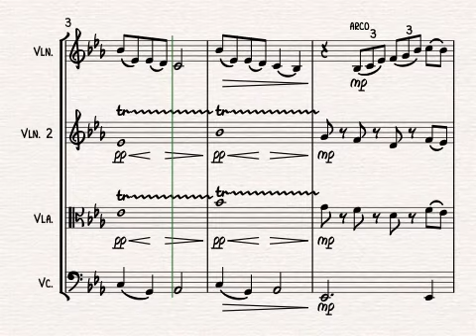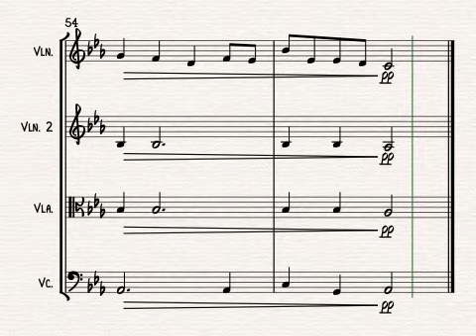pov (Ariana Grande) from BRIDGERTON for String Trio | SHEET MUSIC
Pov by Ariana Grande arranged for string trio (with optional second violin or viola part) by Alison Gillies.

Pov (an acronym for 'Point of View') is from Grande's 2020 album Positions. This arrangement is in the original key and follows the structure of the single.

Featured in Bridgerton Season 3!

Other Bridgerton season 3 arrangements by Alison Gillies:
- abcdefu (Gayle)
- Cheap Thrills (Sia)
- Give Me Everything (Pitbull feat. Neyo-Yo & Afrojack)
- Snow On The Beach (Taylor Swift feat. Lana Del Rey)
- Yellow (Coldplay)
- Bridgerton Theme (Kris Bowers)